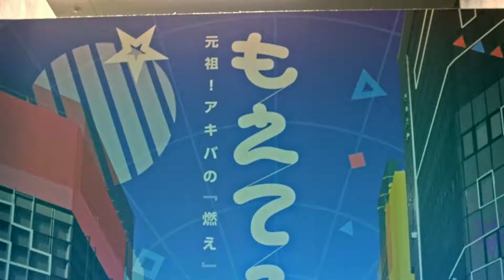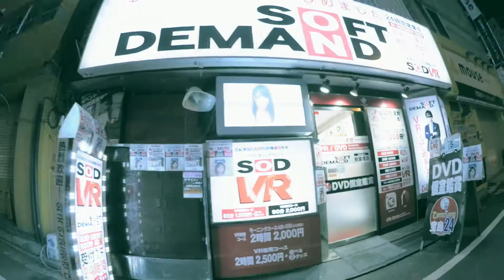Deep Tokyo "Akihabara"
Deep Tokyo
"Akihabara"

CAM/EDIT : Arai

A film by Freewaypictures.